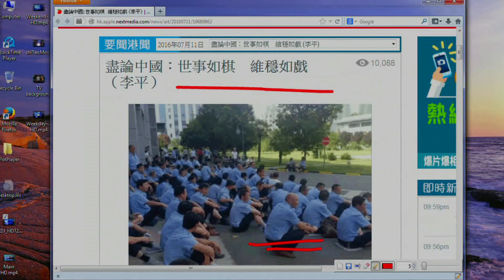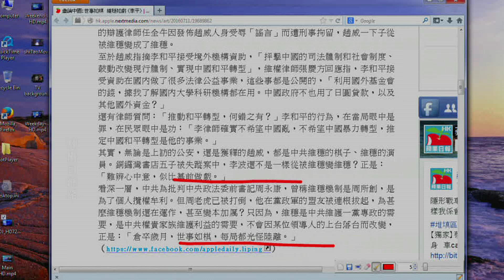《石涛评述》特警是“工人警察”维权讨薪 面对武警刀枪 报应？（2016/07/11）